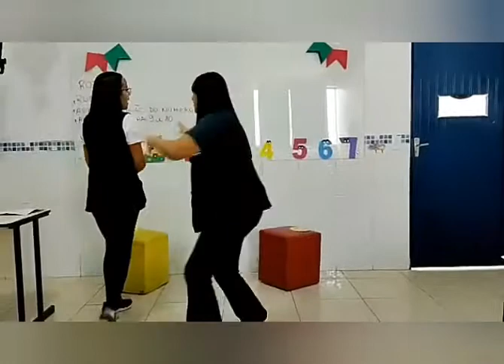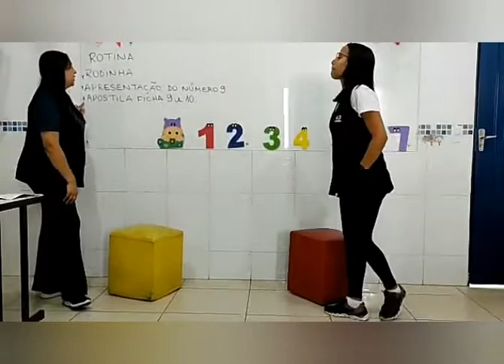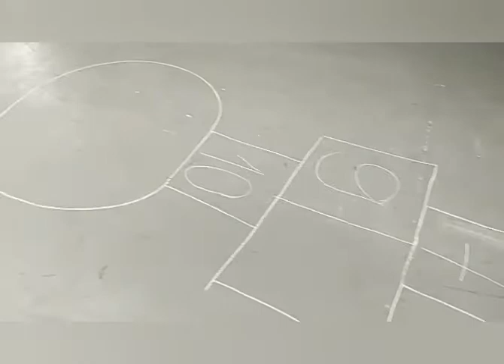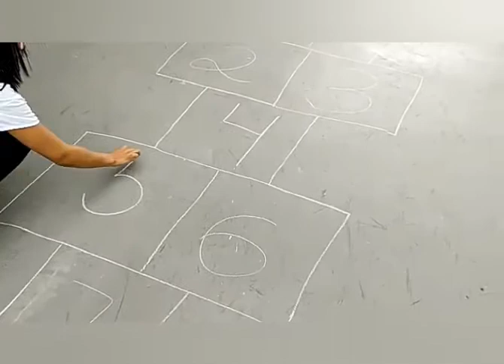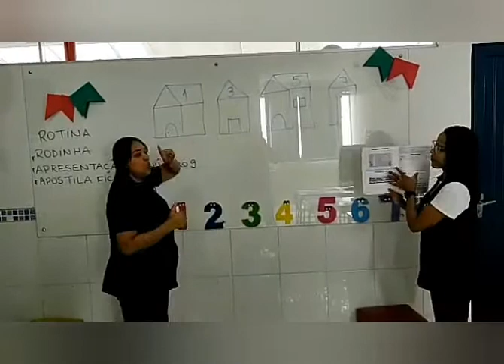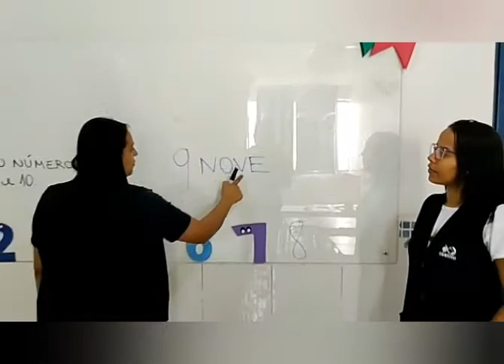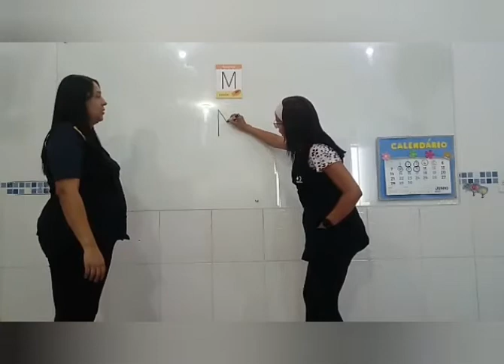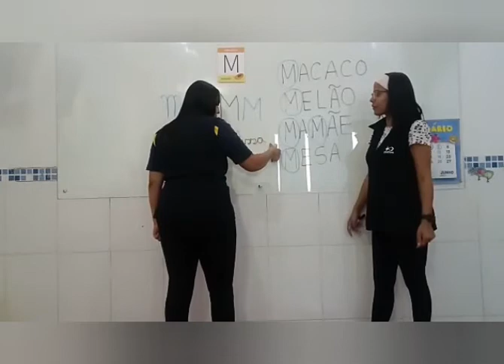Vídeo aula 52. Infantil IV. Investigação e Linguagem